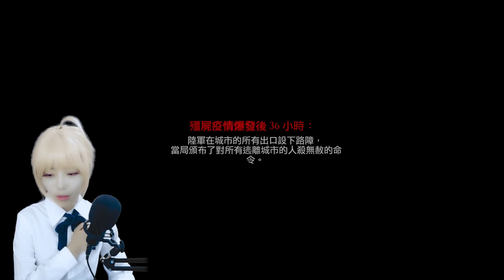【喵女子】吾王用掃帚打殭屍《喪屍圍城3》1